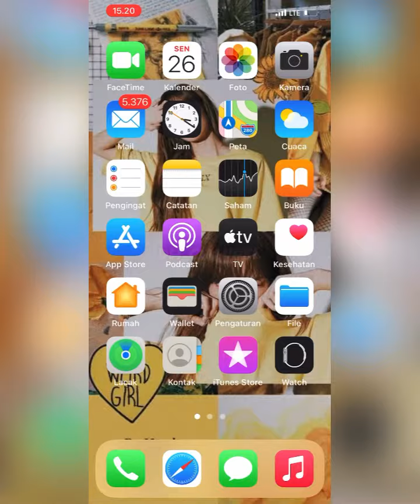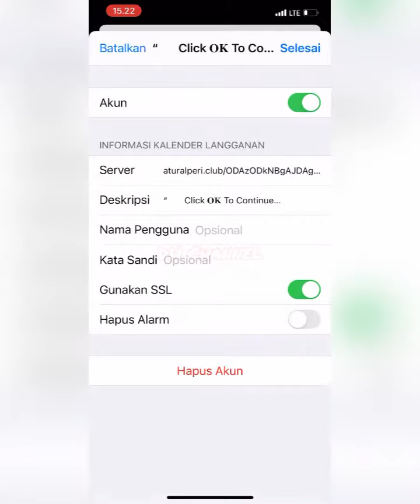Cara Mudah Hilangkan Spam/Virus/Ads Kalender di iPhone ~|~ (Remove Calender Spam/Virus/Ads on iOS)